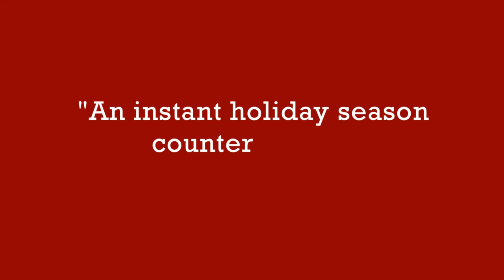WHITE REINDEER Official UK Trailer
White Reindeer coming to the UK on demand and digitally 3rd November and DVD 24th November 2014, courtesy of Solo Media Films and Matchbox Films.

“Full of laughs and full of heart… an extremely entertaining story” - TwitchFilm

“A sharp script of surprises and a finely bewildered lead performance “ - Blu-ray.com

“A cool, kinky tale” - New York Times

Christmastime is looking swell for pretty, unassuming real-estate-agent Suzanne Barrington: she just sold a house to a nice swinger couple; her weatherman husband Jeff scored a sweet new job; and her favorite holiday is quickly approaching.

After a sudden tragedy takes Jeff away, Suzanne is left lost and lonely. Even worse, a friend of his confesses a secret: there’s another woman. Her name’s Fantasia and she works at the “girl club.”

In their grief, the two women form an awkward but meaningful friendship. Pushing away the ghosts of Christmas present, Suzanne falls into Fantasia’s world of dance parties, shoplifting and substances!

But maybe that’s not what Suzanne’s looking for either…